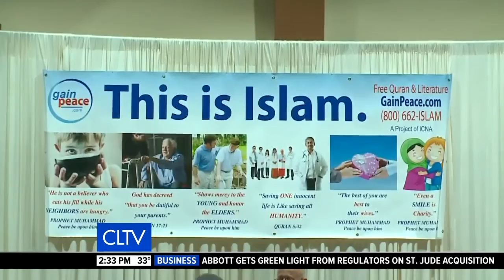CLTV: Muslims Launch Liberty for All Campaign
Muslims Launch Liberty for All Campaign
2:33 PM Coverage on Chicago Land TV Dec 29 2016